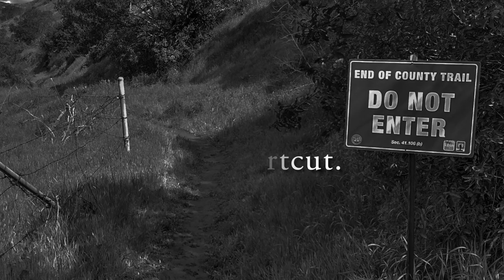Silverstein Works Audio Logo Contest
This is an example video to show where an audio logo can be inserted. See a scene at 46 seconds.